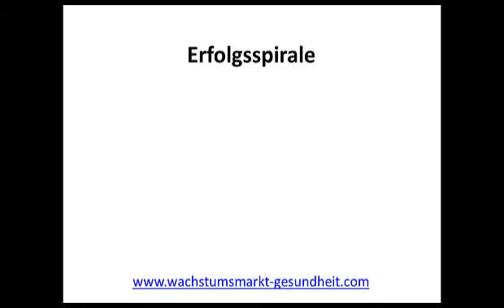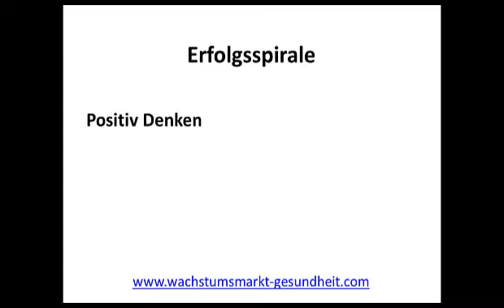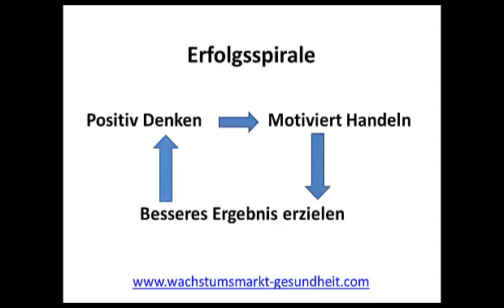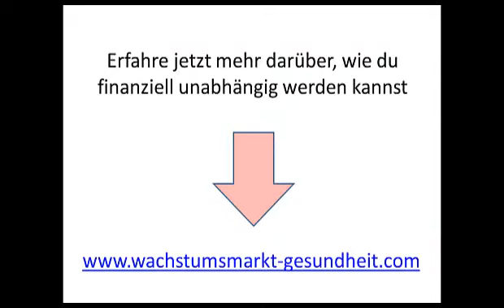Erfolgsspirale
Finanzieller Wohlstand, mehr Geld verdienen, höheres Einkommen, berufliche Erfüllung, Gesundheit, intakte Beziehungen, innere Zufriedenheit und finanzielle Unabhängigkeit. Lebe Dein Leben in Freiheit und mit viel Freizeit.

Hallo, freut mich, dass du eingeschaltet hast, hier ist wieder Daniel vom Team wachstumsmarkt-gesundheit.com, und in diesem Video möchte ich dir die Erfolgsspirale erklären.
Wenn du selber für dich beschlossen hast, dass du mal sehr erfolgreich werden möchtest, dass du mal viel Geld verdienen möchtest, dass du am besten reich werden möchtest, dann musst du diesen Begriff der Erfolgsspirale kennen. Noch viel besser: Diese Erfolgsspirale wird dir ermöglichen, viel einfacher eine ganze Menge Geld zu verdienen, viel einfacher großen Erfolg zu haben und letzten Endes zum Beispiel damit viel, viel einfacher und schneller reich zu werden. Und, ja, diese Erfolgsspirale ist deshalb eben besonders wichtig für dich zu kennen, und wie ganz vieles beginnt diese Erfolgsspirale mit positivem Denken. Das mag sich am Anfang immer ein bisschen komisch anhören, das lässt sich aber ganz logisch erklären. Warum muss ich positiv denken überhaupt, wenn ich Erfolg haben will? Das wird auch in ganz vielen anderen Videos erklärt, warum zum Geldverdienen, zum einfach Erfolgreichsein, zum Reichwerden immer positives Denken dazu gehört. Aber die Erfolgsspirale an sich erklärt das auch schon sehr gut. Und zwar ist es so: Wenn du positiv denkst, dann führt das dazu, dass du auch sehr motiviert handelst. Also nehmen wir mal an, dir bietet sich eine Gelegenheit, eine ganze Menge Geld zu verdienen, und du denkst positiv, du denkst, Mensch, ich packe das an, und gehst motiviert ran und machst auch wirklich was. Du sagst nicht, okay, mal schauen, sondern du kommst richtig ins Tun, ins Handeln. Dann führt das natürlich dazu, dass du viel bessere Ergebnisse erzielst, also viel erfolgreicher bist, als wenn du nur gedacht hättest, ja, ich mache mal so ein bisschen. Das würde natürlich nicht dazu führen, dass du viel Geld verdienst, und das würde auch nicht dazu führen, dass du schnell Geld verdienst. Das funktioniert nur, wenn du es wirklich anpackst. Das Schöne an dem Effekt der Erfolgsspirale ist jetzt, dass in dem Moment, wo du bessere Ergebnisse erzielst, du auch automatisch positiver wieder denkst, und zwar, wenn du das nächste Projekt angehst oder dein Projekt weiter ausweiten möchtest. Was auch immer dich jetzt zu dem großen Erfolg gebracht hat, wird dir dann über noch motivierteres Handeln und wieder bessere Ergebnisse noch leichter ermöglichen, noch erfolgreicher zu werden, und das Ganze setzt sich wie eine Spirale so fort, du kennst vielleicht den Begriff der Teufelsspirale, das ist natürlich negativ -- hier das Ganze positiv, um noch schneller noch erfolgreicher zu werden und eine ganze Menge Geld zum Beispiel zu verdienen.
Als Tipp würde ich dir mal mitgeben: Versuche mal, alles positiver zu sehen, und zwar ganz konkret, wenn du etwas Neues angehen willst. Denke nicht darüber nach: Was könnte alles schiefgehen? Sondern denke mal ganz bewusst darüber nach: Was könnte alles gut funktionieren und vor allen Dingen, was wäre, wenn es alles so gut funktioniert? Und dann wirst du schon ganz anders an die nächste Sache herangehen, die du angehst, wenn du sagst: Ich möchte wirklich erfolgreich werden und viel, viel Geld verdienen.
Ansonsten schreibe mir gerne einen Kommentar unter das Video. Und ja, wenn du mehr zu dem Thema wissen willst, dann klicke auf jeden Fall mal auf den Link unter diesem Video und schaue dir unseren Blog genauer an. Und ansonsten würde ich mich freuen, dich im nächsten Video wiederzusehen. Bis dahin, ciao!